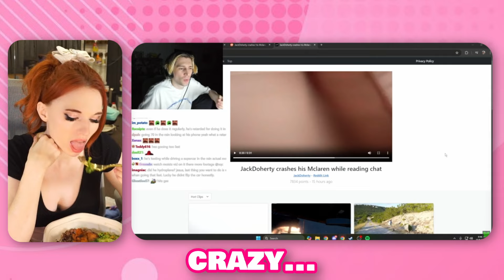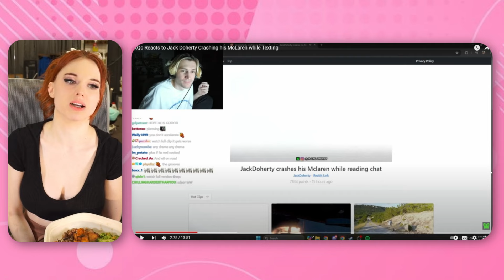Amouranth Reacts to Jack Doherty's Shocking Car Crash!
Jack Doherty’s car crash is making headlines, and it's not hard to see why. In this video, Amouranth takes a closer look at the shocking incident, sharing her thoughts on the crash and the aftermath. With so many people talking about what really happened. Watch her breakdown of the crash and what she thinks comes next for Jack.

Click ▼

Video Edited By: @TheLateHoursYT

Amouranth, Jack Doherty, Jack Doherty Car Crash, Amouranth Reacts, Car Crash Reaction, Jack Doherty News, Viral Reaction, Streamer Reaction, Trending News, Amouranth Live, YouTube Reactions, Kick Streamers, Twitch Streamers, Viral News Reaction